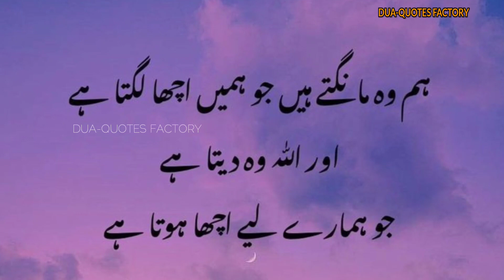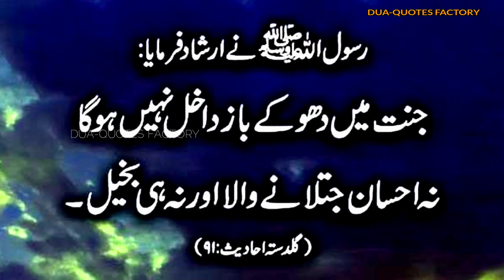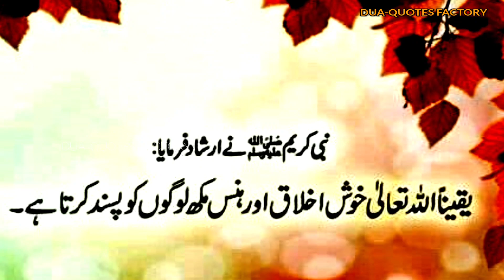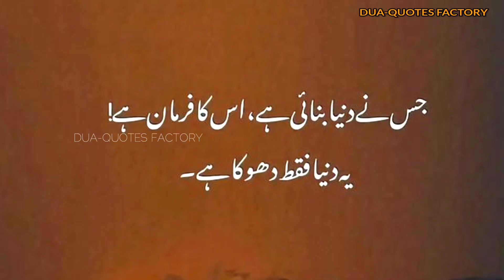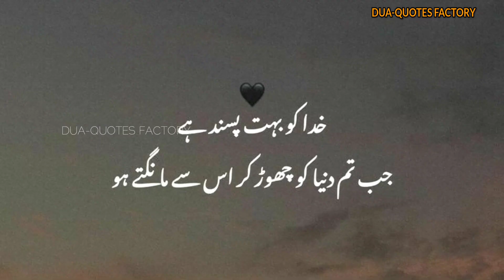Intezar || اِنتظار || Wait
Intezar, Sabr Aur ALLAH ki Zaat Par Yaqeen